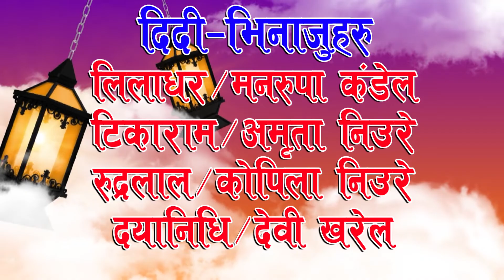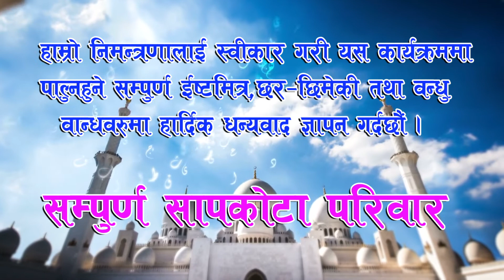Bhuwan dai weeding